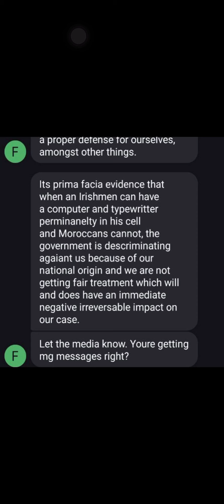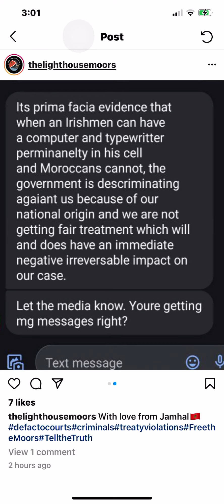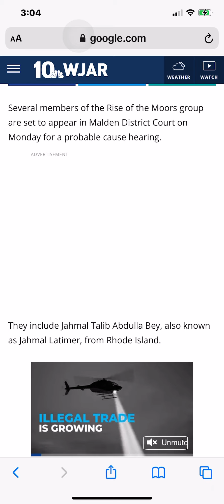Rise of the Moors message from jail